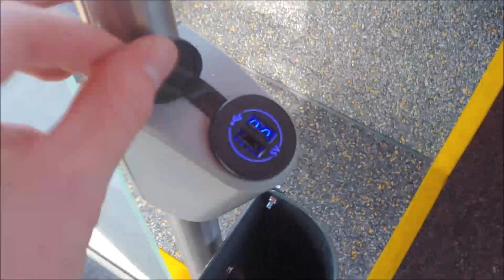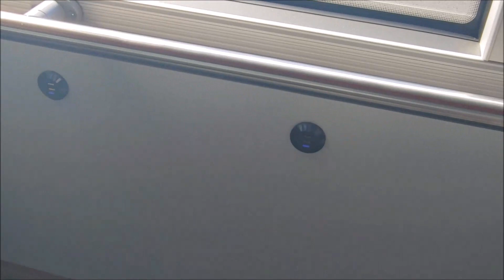Hanauer Buslinie 6 ab Rochusplatz im neuem Solaris Urbino Facelift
Unterwegs in einem neuen Solaris Urbino 12 Facelift.
 Vom Rochusplatz Groß Auheim bis zur Endhaltestelle Friedhof Klein Auheim